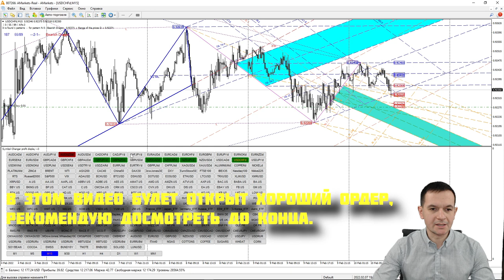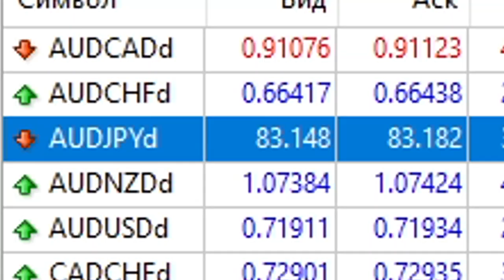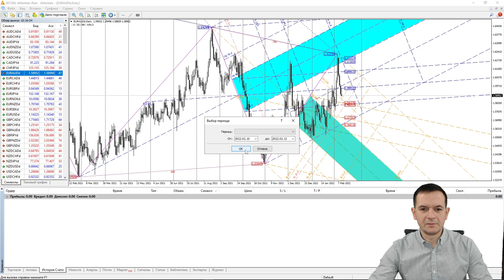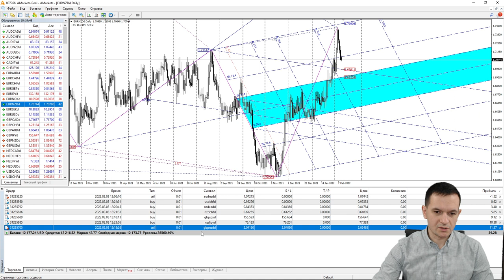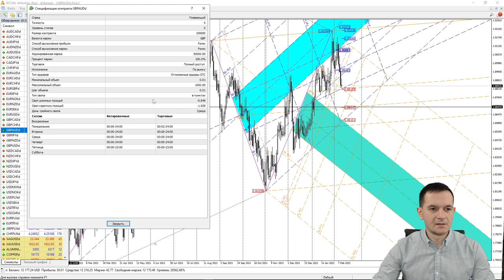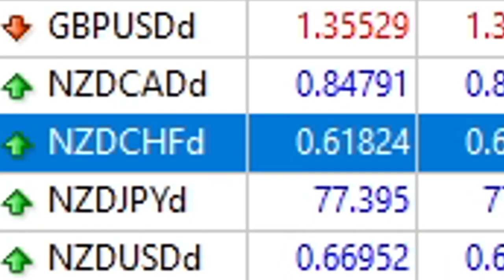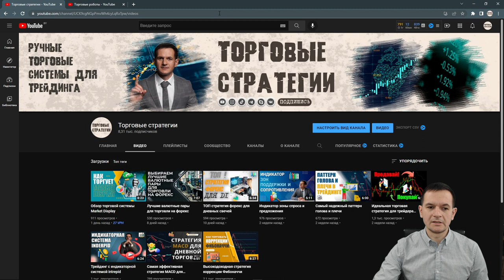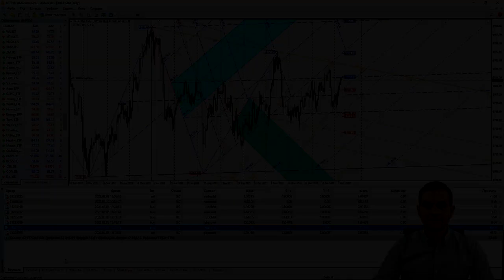Александр Смирнов: Обзор финансового рынка | AMarkets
Александр Смирнов — трейдер-аналитик проекта Life in Trading. Практикующий трейдер с 2008 года с опытом ручной торговли 14 лет, алгоритмической — пять лет. Александр имеет богатый опыт работы с инвесторами из разных стран. Неоднократно проходил обучение у разных преподавателей курсов по инвестированию.

Александр с 2006 по 2010 год работал в банковской сфере на должности главного специалиста отдела финансового мониторинга. Практикующий программист с 2018 года.  Имеет два высших и одно среднее специальное образование.

Торговая система Александра основана на разработке автоматизированных систем торговли и обеспечивает правильную диверсификацию рисков с положительной динамикой прибыли.